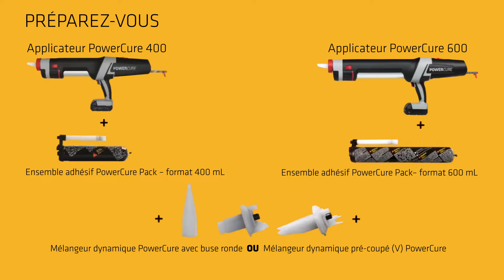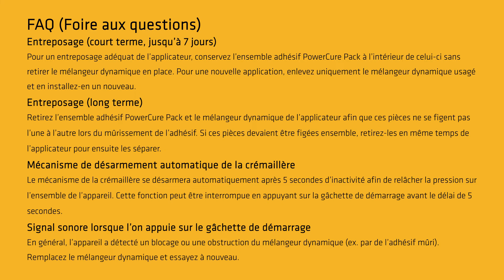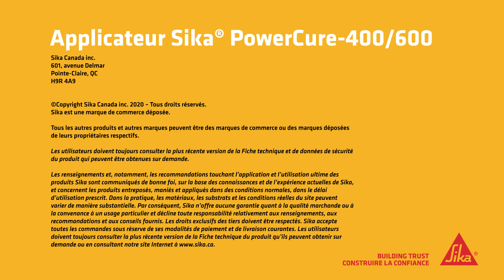Soyez prêt avec le tutoriel - PowerCure®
Tutoriel d'utilisation pour les applicateurs de systèmes Sika® PowerCure® - Découvrez notre vidéo pratique étape par étape !